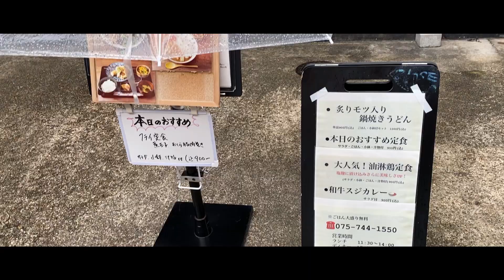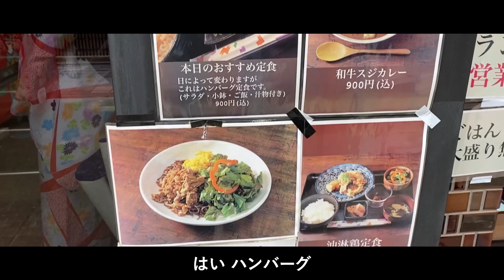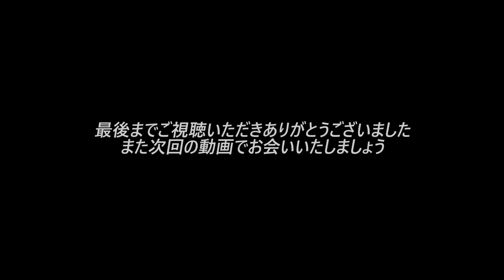【フィジークチャンプ】サラリーマッチョの合トレ減量ルーティン【筋トレ×会社員】Vol.15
【参加受付再開‼️】オンラインコミュニティ「NO LIMITS」のお申し込みはこちらから↓

※お申し込みページが新しくなりました。

 🔽オンラインコミュニティ「NO LIMITS」

「NO LIMITS」は、切磋琢磨し、高め合える仲間に出会えるオンラインコミュニティです。

以下、コミュニティ向けのコンテンツです。

＋YouTubeでは話せない限定の動画コンテンツ(実践的な内容、オープンな場で話せないテーマ)
＋定期LIVEによる質疑応答
＋弟子制度
＋オンラインパーソナル参加権
＋オフラインイベント参加権

‹過去のルーティン動画はこちら›

2019年 NPCJ名古屋大会mid Japan Physique Open 1位
2019年 NPCJ東京大会Blaze Open Physique Novice 1位

🔽Youtube運営サポート兼動画編集者【kim】

Music Credit